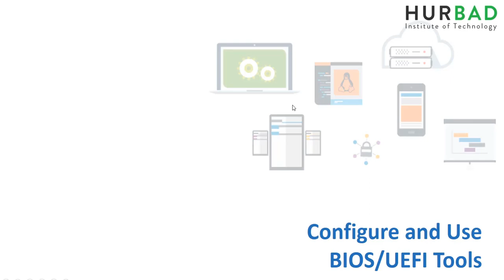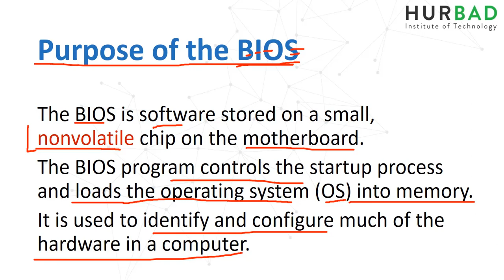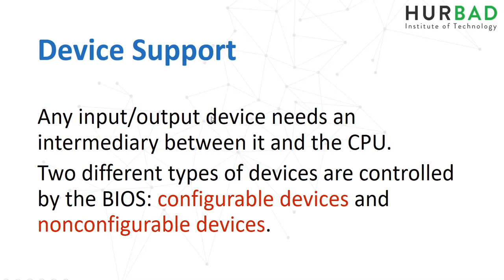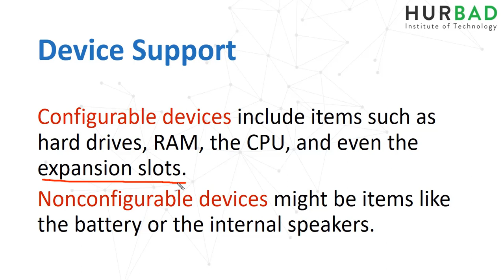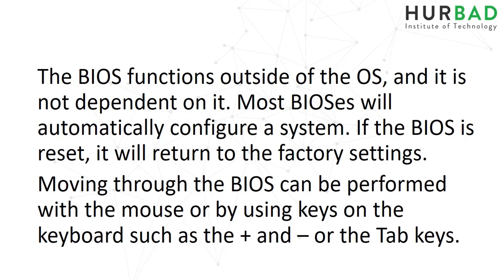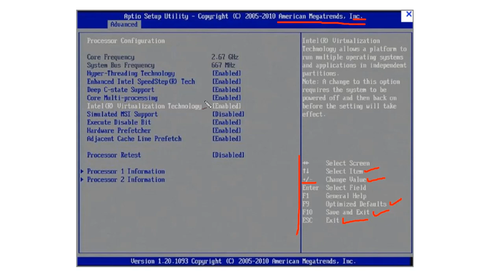BIOS and UEFI - 2.1 Purpose of the BIOS